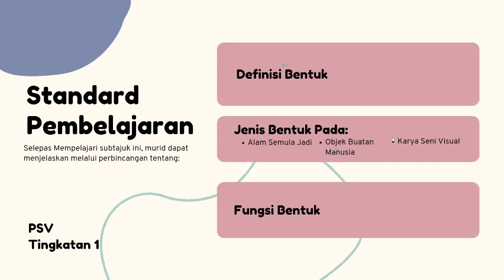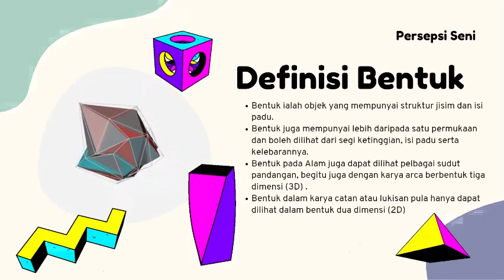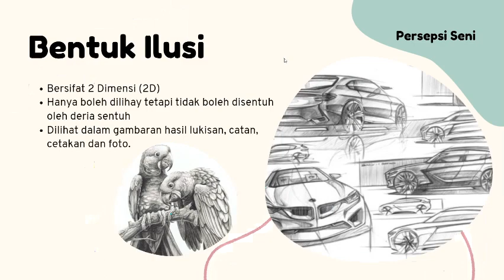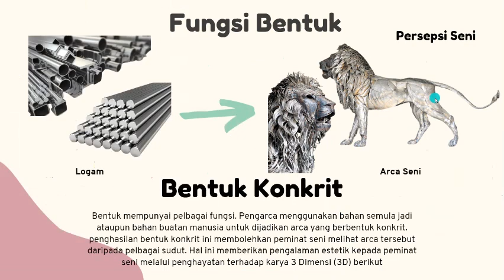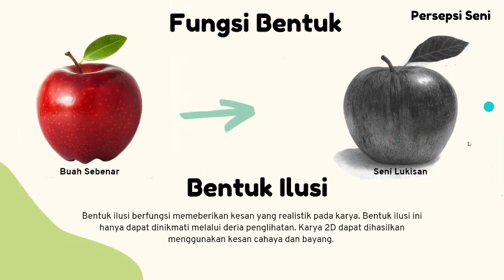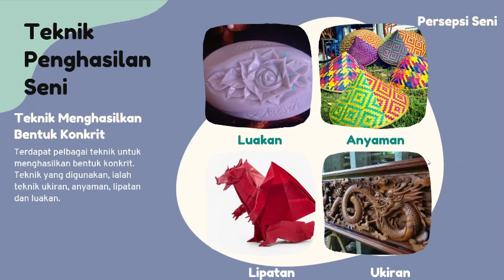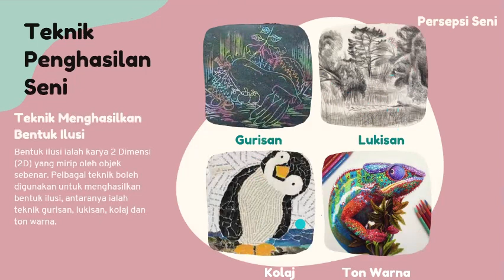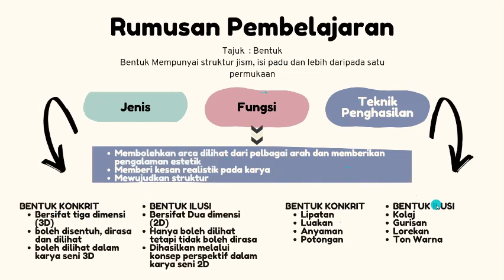BENTUK | PENDIDIKAN SENI VISUAL TINGKATAN 1